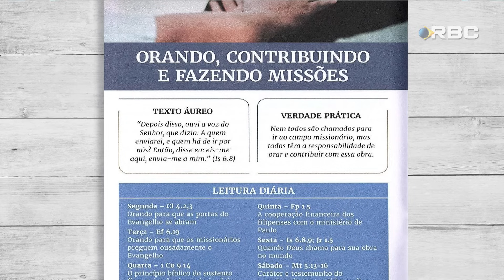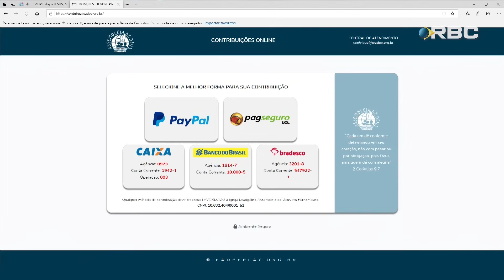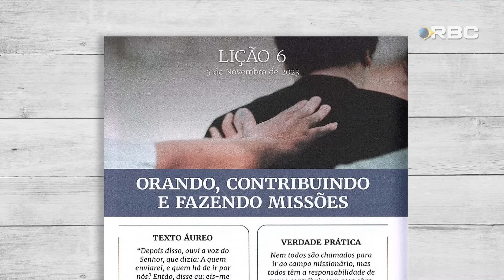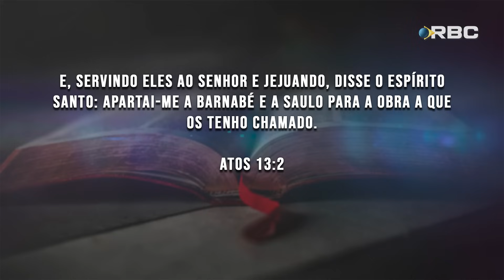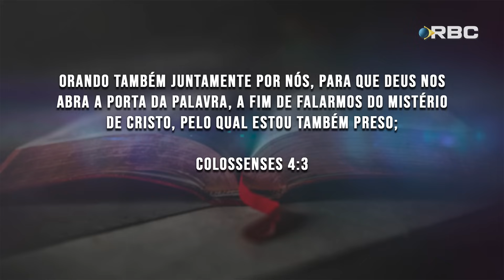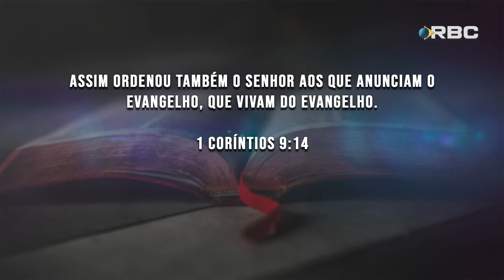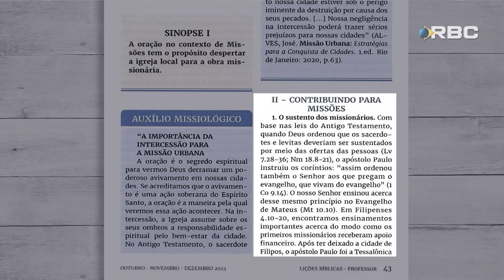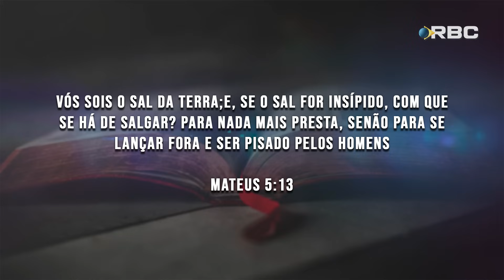EBD | 06ª LIÇÃO: “ORANDO, CONTRIBUINDO E FAZENDO MISSÕES”